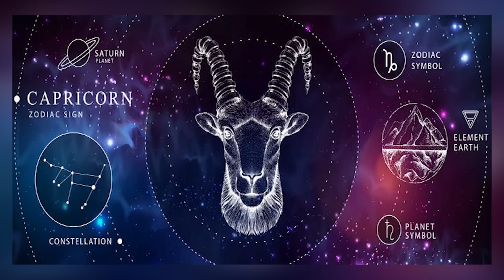Secrets About Capricorn Personality - Success of Makar Rashi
In this video by nittygrittywithdrneetikaushik, we shall be sharing the traits , personality and facts about Capricorn sun sign / Zodiac sign.
In astrology, Capricorn is the  tenth sign of the zodiac. People born under this sun sign ( December 22 – January 19) are ruled by Saturn.
If you are an Capricorn  this video will help you understand your deeper self.  If you have Capricorn as your friend, relative or partner, this video will help you understand their personality.

In case you wish to consult me for personal readings or workshops, you can book them through my or else through mail